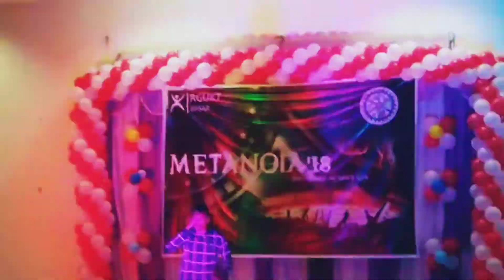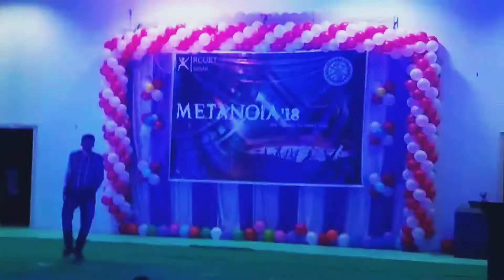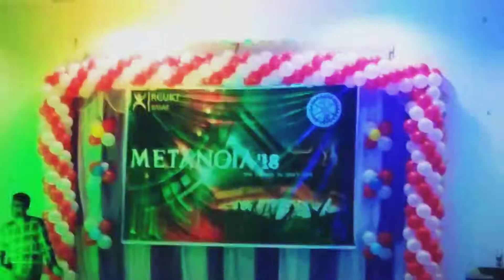Metallurgy Students Freshers Dance | MetaNoi 2k18 | Metallurgy freshers Rgukt Basar | Rgukt IIIT